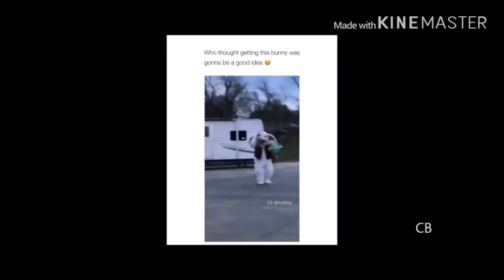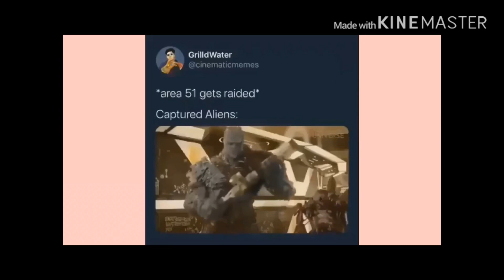Memes that were found 20,000 leagues under the sea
My first meme compilation, and typically my first video I put allot of effort into so BE GENTLE